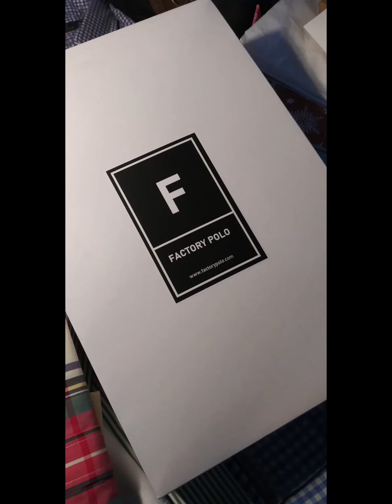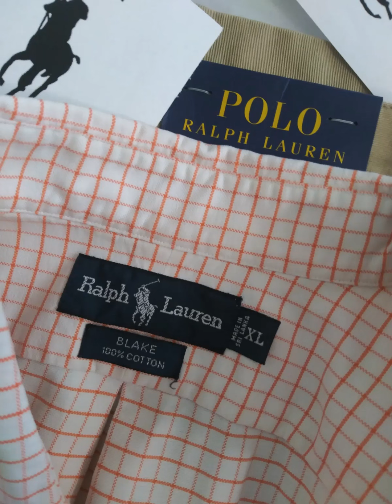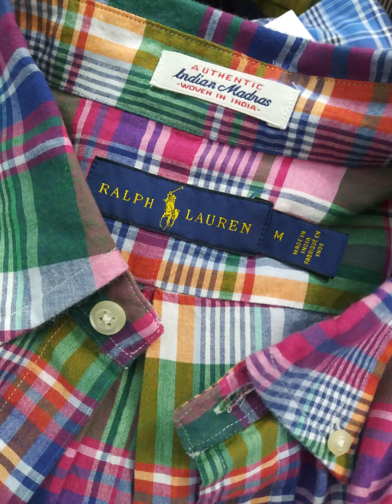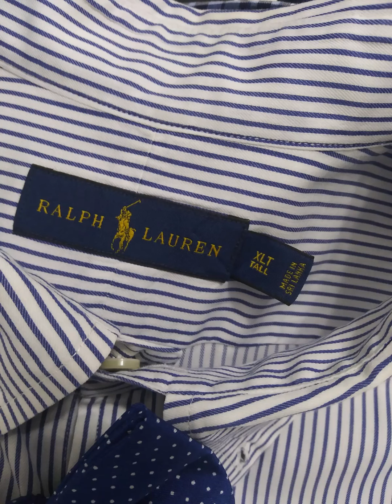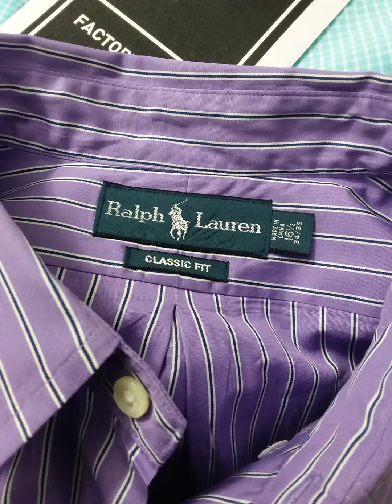Men's casual shirts - Polo Ralph Lauren - Like New Re-Imagined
Finding the right casual long sleeve shirts for men should not be hard – but you still need to ensure the shirt fits your style, purpose and Sprezzatura.

Great Looking Shirts!

To order please e mail

Reference
Polo Ralph Lauren
Sm Med Lg XL 2XL 3XL 4XL

Shipping rates apply